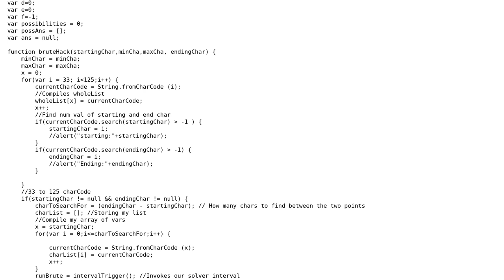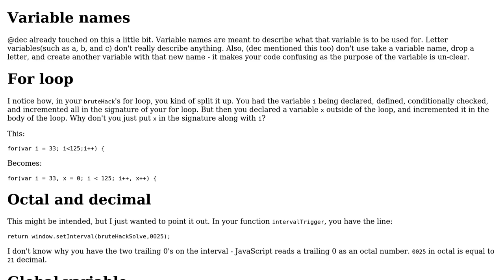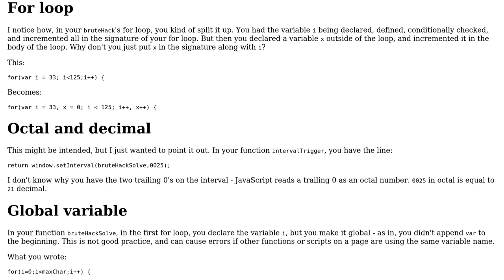Code Review: Finding a password with brute force (2 Solutions!!)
Code Review: Finding a password with brute force

With thanks & praise to God, and with thanks to the many people who have made this project possible! | Content (except music & images) licensed under CC BY-SA | Music | Images & others | With thanks to user SirPython user Matthew user Jamal user dec and the Stack Exchange Network Trademarks are property of their respective owners. You are responsible for your own actions.